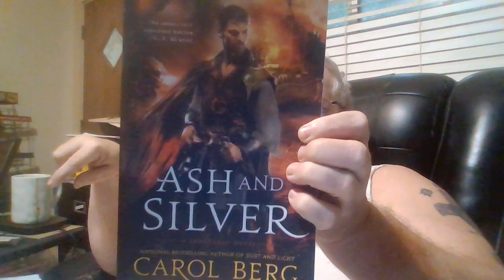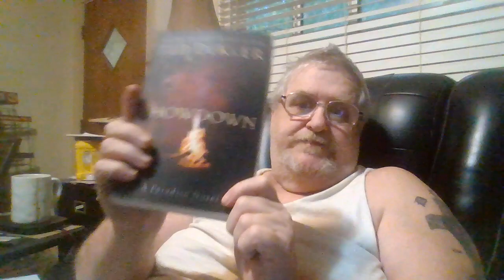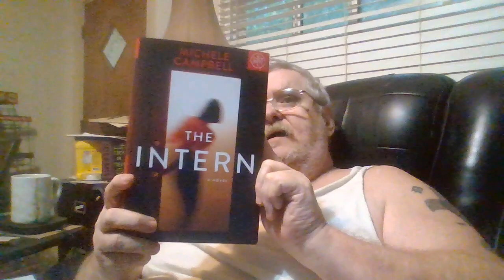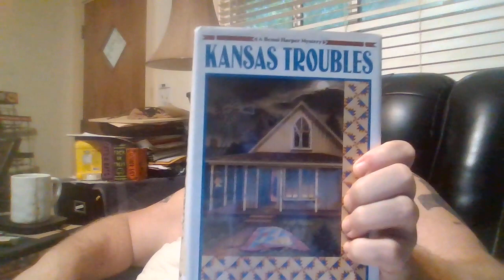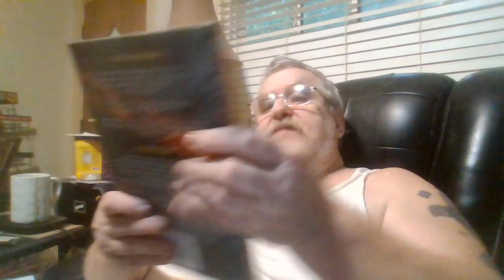NFL CHALLEGE PICKS WEEK 7